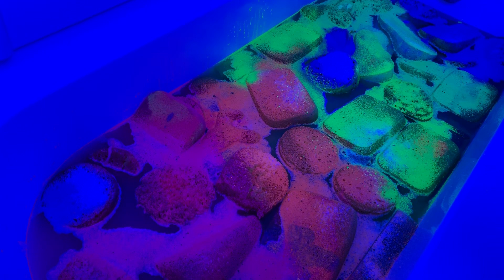ASMR GLOW IN THE DARK SPONGE PARTY IN MY TUB/ASMRsqueeze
This is the longer version of the same video on my Instagram. Enjoy!
Im sorry in advance for ANY noises in the background!

Instagrams📲
🙈 Main: @asmrsqueeze  🧽🧼
🙊 My personal: @_taylar_b 🤳🏾